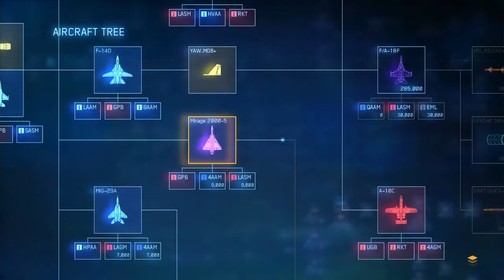Let's Play Ace Combat 7 – Episode 12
Join me in the skies as I revel in high speed jet fighter action. With a joystick in hand and a combat aircraft at my fingertips, I intend to blow a lot of things up and pretend, at least for a little while, that I'm an ace. Come see how badly I fly and, eventually, even get motion sick as I try VR.